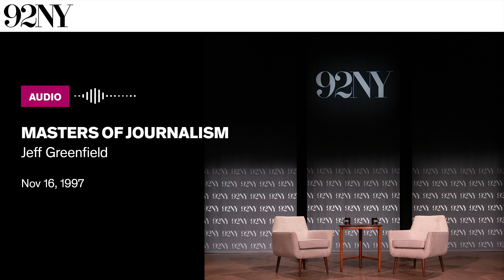Masters of Journalism with Jeff Greenfield (1997)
Jeff Greenfield, a political and media analyst for ABC News, speaks about the influence of media and broadcast news on American politics. This lecture is part of the Masters of Journalism lecture series. Greenfield argues that “we are now in what is almost certainly the least interesting, the least consequential, and the least significant political period in American politics.” He suggests that one reason for this “flatness” is that “there are no compelling issues” driving Americans to be politically active. He also suggests, however, that mass media has changed the way American citizens learn about and respond to politics. He reflects on how the media landscape has changed over time and how politics in turn has evolved to capture and retain the attention of voters. The lecture is followed with questions from the audience.

Recorded Nov 16, 1997 at 92nd Street Y, New York.